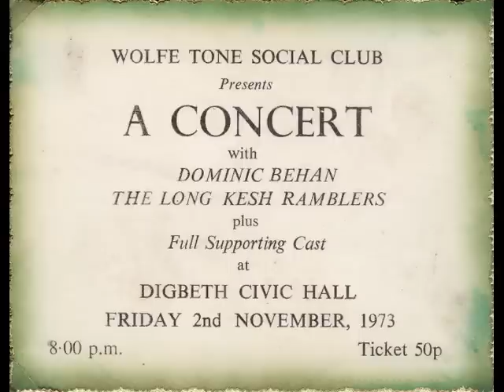O'Neills March by The Longkesh Ramblers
Sometimes called O'Neill's Cavalry, this tune is one of our most popular marches and dates from the time of the famous O'Neill who led many of our ancestors into battle against the invader.